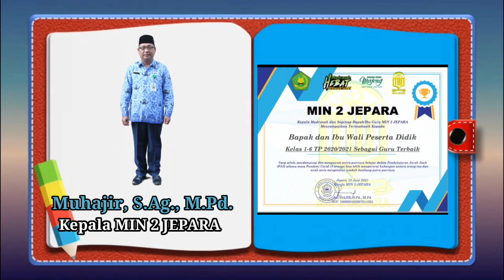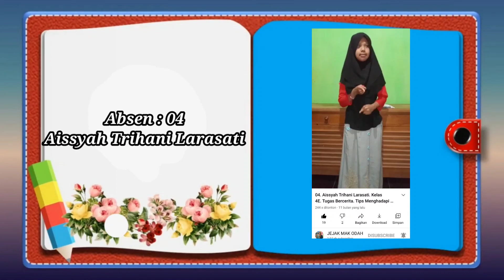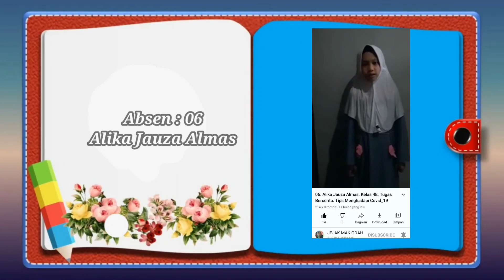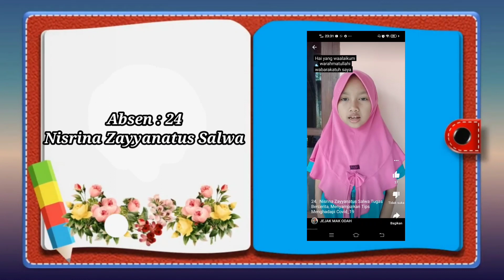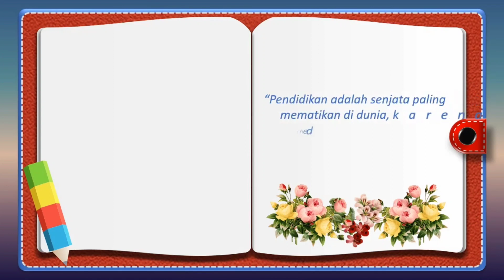Pesan dan Kesan Wali Kelas 4E MIN 2 JEPARA || Ucapan Selamat Naik Kelas 5E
Selamat dan Sukses untuk anak-anak kelas 4E naik ke kelas 5E.

Kelas Unggulan Tahfidz